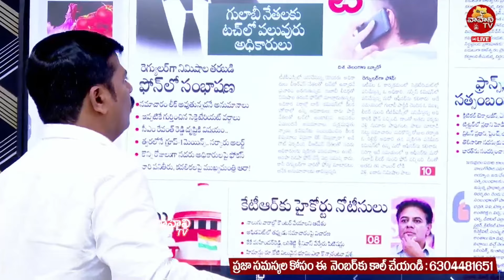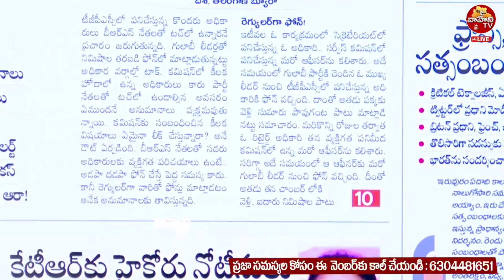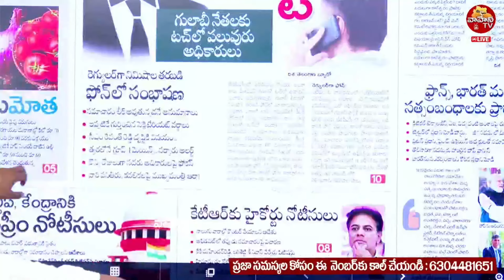TGPSC లో బీఆర్ఎస్ కోవర్టులు..| BRS Coverts In TGPSC Office | CM Revanth Reddy | KCR | Vahini Tv